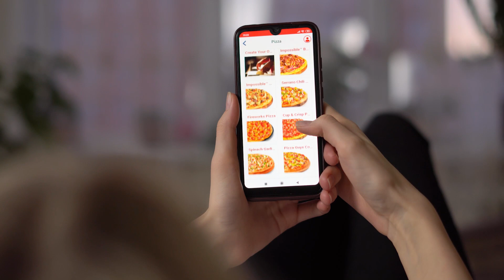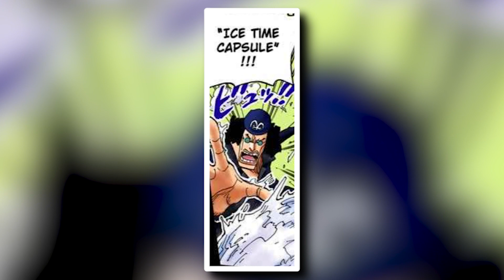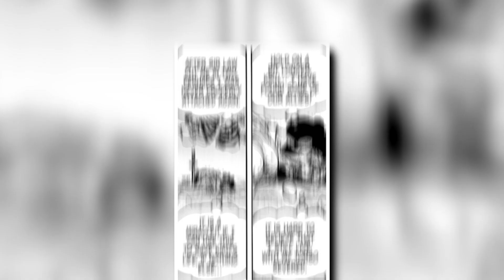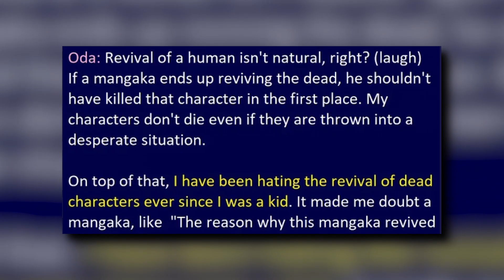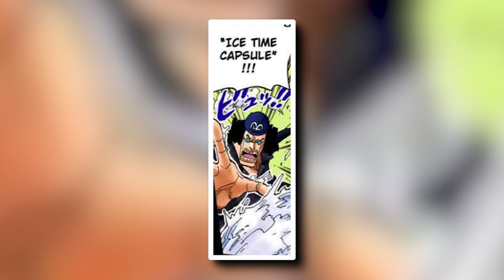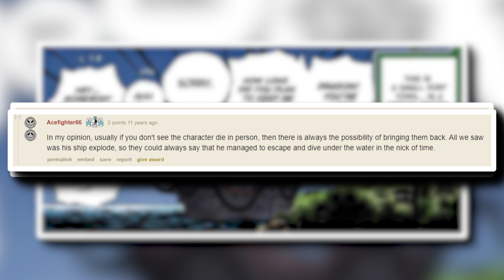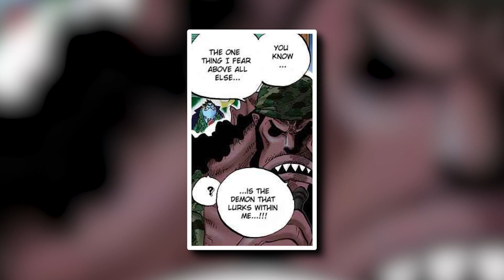My Problem With Fake Deaths In One Piece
00:00 Intro
02:28 Do Characters Need To Die?
03:42 Death Fakeouts vs False Death Scenes
09:56 My Problem With Saul's Death
14:11 The 2 Things I Feel Are Lost
18:21 Comparative Examples